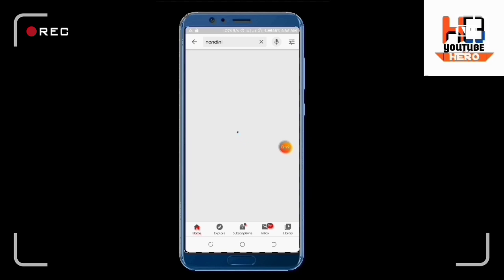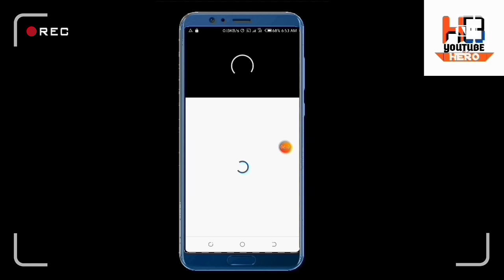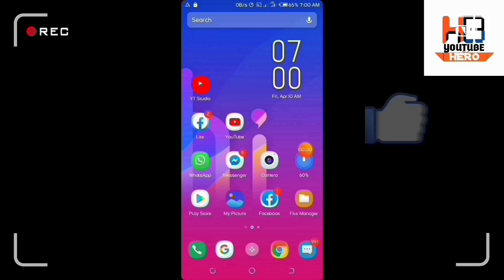Bangla tv serial। 12 April 2020।How to watch nandini natok Episode 200